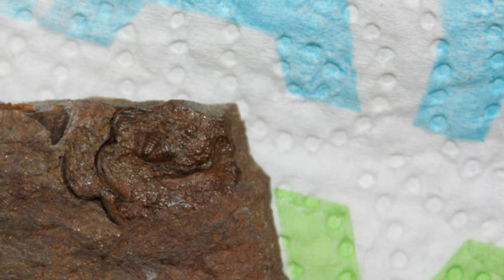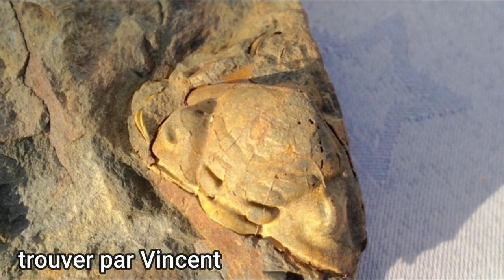Des trilobites en Normandie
Bonjour je m'appelle Simon B détection,
dans cette chaîne vous retournerez dans le passé, par des objets perdus dans les batailles ou par des promeneurs...
Vous découvrirez dans mes vidéos aussi des trésors qui remontent aux temps des dinosaures (ammonites, rostres...)